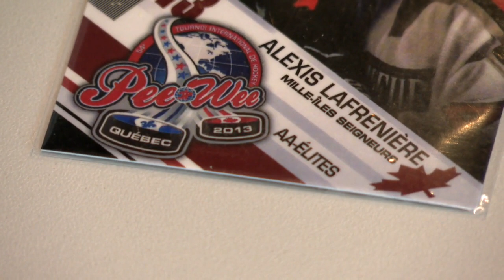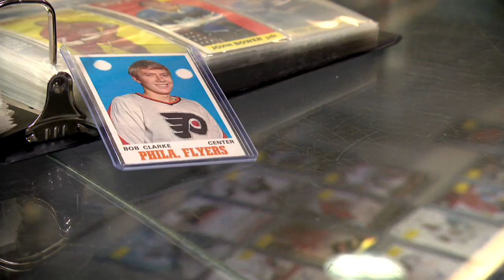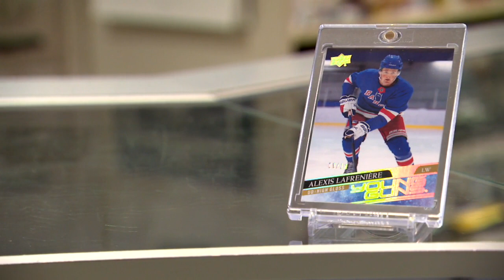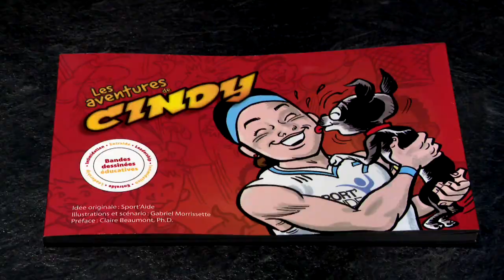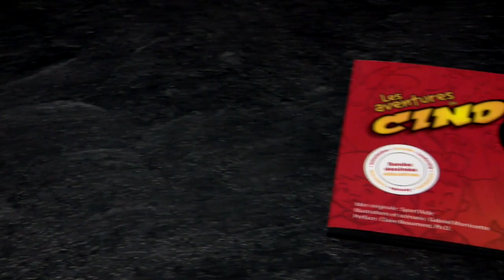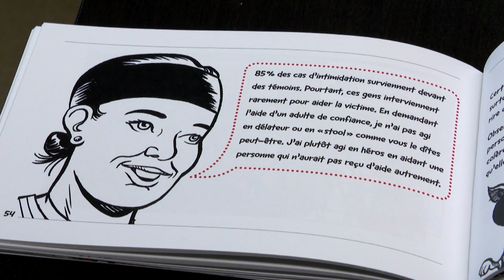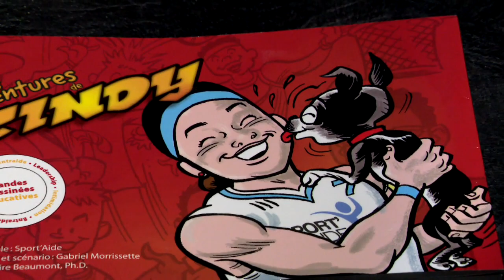L'ESPRIT SPORTIF- Canonniers baseball sport étude- Fausse carte Peewee- SSF Football test physiques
L'ESPRIT SPORTIF est une émission diffusée à TVA Québec qui s'intéresse au monde du sport local. Nous vous tenons au courant des performances des athlètes de la grande région de Québec et des différentes équipes sportives de tous les niveaux. L'Esprit Sportif à TVA avec Carl Larouche et Jonathan Fournier Lun/Ven entre 23h00 et minuit + rediffusion 15h.